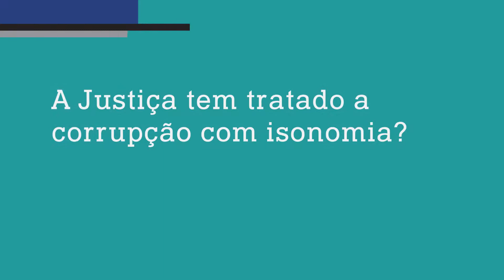"A Lava Jato é a maior revolução desarmada que já houve no Brasil"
O jurista e doutor em Direito Penal Luiz Flávio Gomes diz, em entrevista à IREE TV, que a Lava Jato é a maior revolução desarmada que já houve no Brasil e que a operação rompe com um sistema corrupto que nos governa há séculos. Ele defende a continuidade da operação e espera que ela vá além e aja contra todos os partidos principalemente aqueles que nos governaram nas últimas décadas. PT, PSDB e MDB.